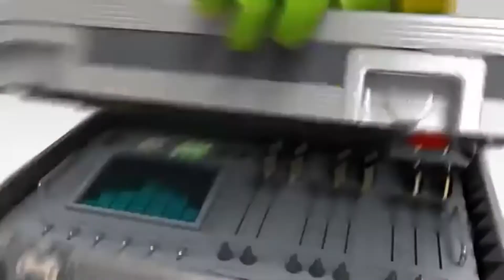WILD FROGS DANCE